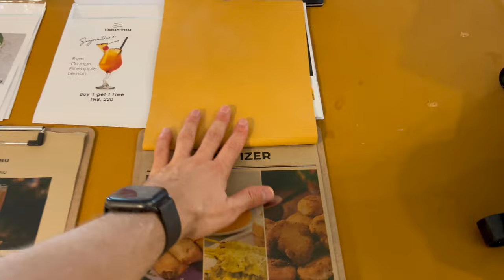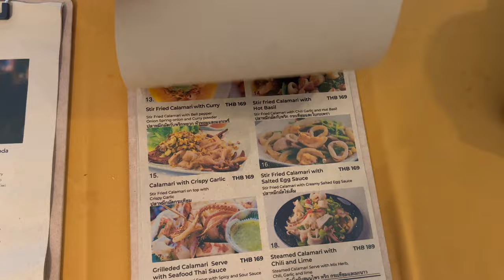Review of the hotel "MOUNTAIN BEACH HOTEL" Pattaya Thailand.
In this video I show a review of the MOUNTAIN BEACH HOTEL, which is located in the Pratumnak area in the southern part of Pattaya in Thailand. This hotel is very cheap and located close to the beach!
इस वीडियो में मैं माउंटेन बीच होटल की समीक्षा दिखाता हूं, जो थाईलैंड में पटाया के दक्षिणी भाग में प्रतुमनाक क्षेत्र में स्थित है। यह होटल बहुत सस्ता है और समुद्र तट के करीब स्थित है!